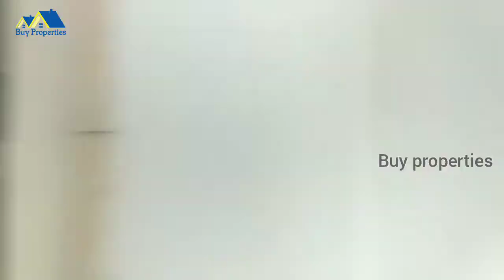147sqyrds east facing in gated community at Yapral kowkoor price 1.30cr negotiable